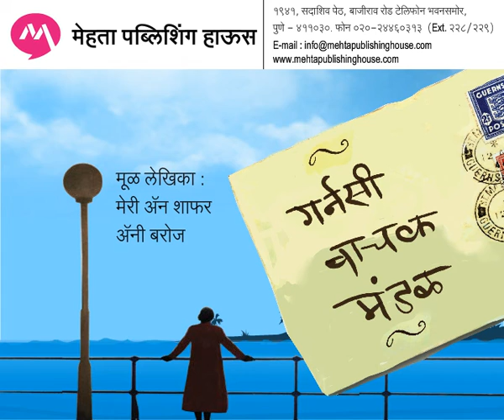gernsi vachak mandal